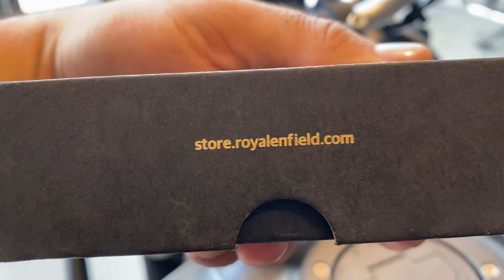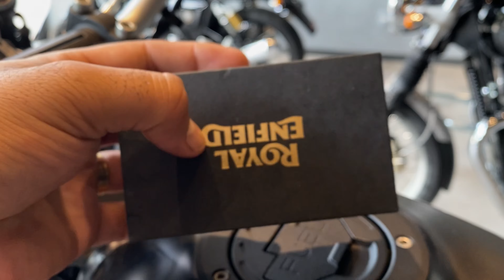MINI HIMALYAN? + CLASSIC CROME COM SIDECAR - ROYAL ENFIELD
Fala galera!

Nesse vídeo eu apresento a Mine Himalayan é a Classic Crome com Sidecar do Marcelo da Rota In Roll

Bons ventos!

Link do anúncio da mini HIMALYAN 👇🏽